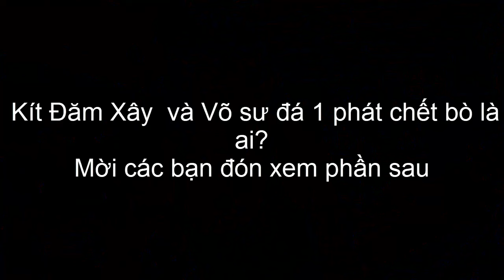Chà Và Hương (P.5): Minh Chủ Võ Lâm Trước Năm 1975 là ai?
Khá bất ngờ khi theo lời tiết lộ của lãng khách Chà Và Hương khi kể về Võ Lâm Thiên Hạ. Theo đó, chiếc ghế minh chủ võ lâm không phải là vùng đất võ Bình Định.